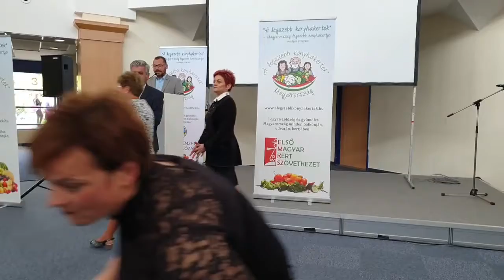Battonya - 2019. Magyaroszág legszebb konyhakertje díjátadó ünnepség